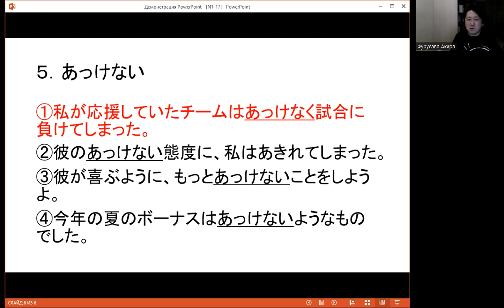N1 Урок17 Лексика 【Подготовка к Нихонго норёку сикэн】